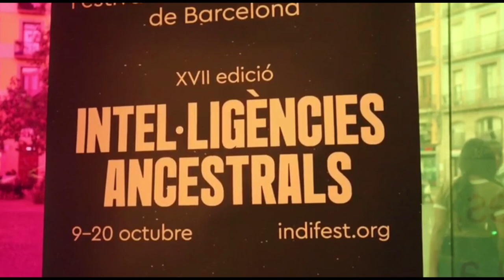Comença la XVII edició del Festival de Cine Indígena de Barcelona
Barcelona 25/09/2024.- Sessió prèvia del Festival de Cinema Indígena de Barcelona que es va realitzar a la Filmoteca. Ens presenten aquesta edició d'enguany.